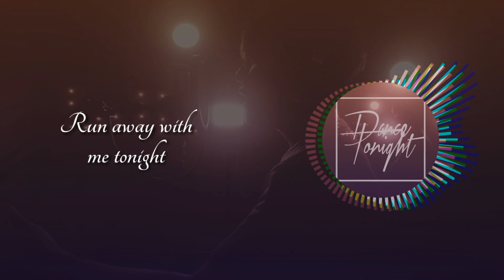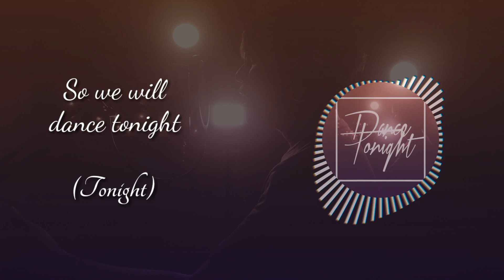LJ Madrigal - Dance Tonight (ORIGINAL SONG)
Just dropping by to share to you my original song. Well, "somehow" original. 😂😂